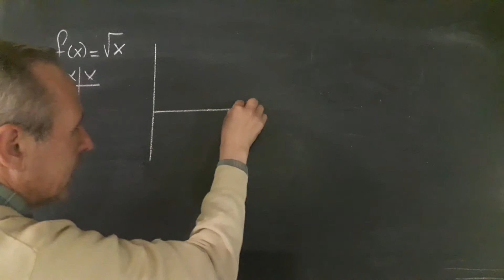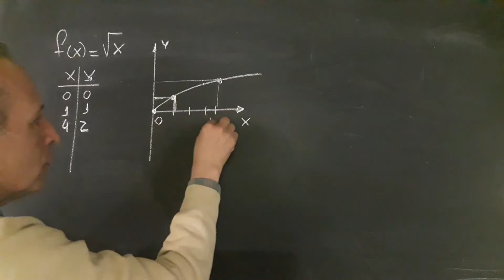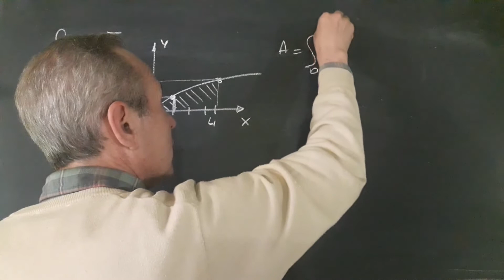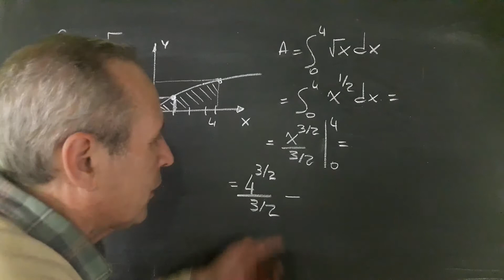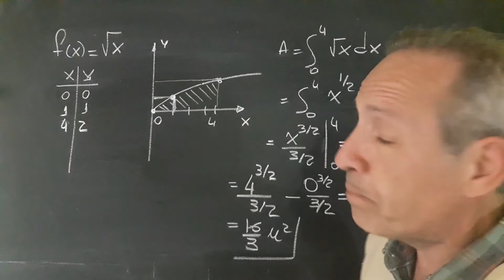Cálculo de Área por Integrales